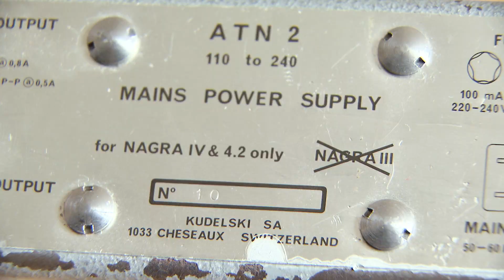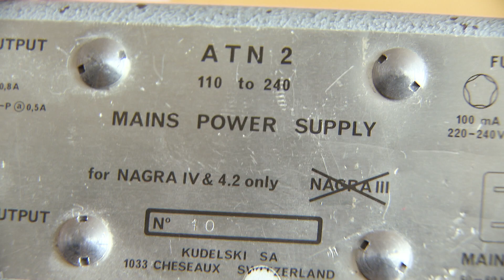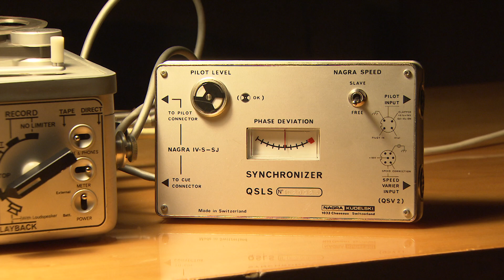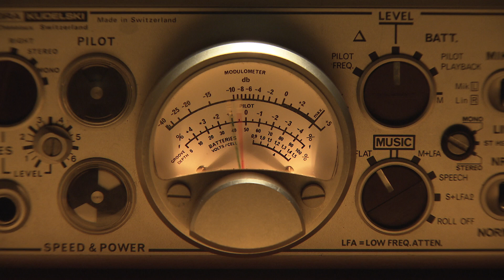Nagra IV-S tape recorder & Grateful Dead: resolving Pilotone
This Cornell 5/8/77 soundboard recording was made by longtime Grateful Dead audio engineer Betty Cantor-Jackson. And since she used Nagra IV-S two track stereo tape recorder throughout the 1970's, this video is a little tribute to her fantastic work and best live sounding band. Also, this video serves as a demo of high precision Nagra tape recorders.

In addition, Nagra reel to reel machine showed here is resolving FM Crystal Pilot signal, which originally was intended to keep sound in sync with motion picture equipment. Unlike mono Nagra 4.2, which has resolving circuit onboard (called QSLO), Nagra IV-S lacks the room for such circuit. Hence the external QSLS resolving device.

Recording played at 7.5 ips tape speed. Sound imported directly to Logic Pro.

0:00 Intro
0:56 Starting
1:13 Brown-Eyed Women
2:47 Solo
4:01 QSLS Synchronizer
4:10 Pilot sync playback check
6:27 Intersong
6:58 Mama Tried
8:34 Solo #2
10:02 End